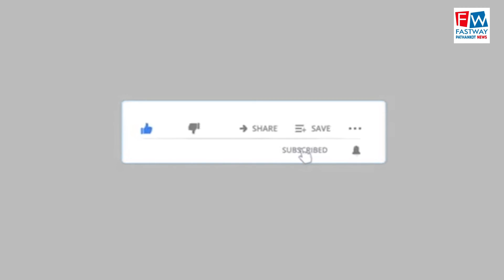लायंस क्लब पठानकोट ने किया डेंगू से जागरूकता संबंधी सेमिनार का आयोजन